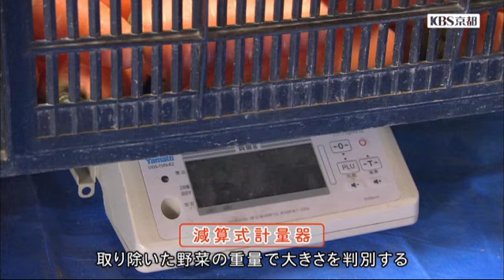KBS京都テレビ 「あぐり京都」 JA京都「にんじん」竹田さん(京丹後市) 2020年2月放送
2020年2月放送 『JA京都「にんじん」竹田さん(京丹後市)』

丹後の国営農地では、新規就農者の多くが加工用のキャベツやにんじん、ごほう等の栽培に力を入れています。茨城の農業生産法人で修業した後、出身地の大阪の近くで広い農地を探していたという竹田さん。紹介を受けて入植した丹後はまさに自身が思い描いた理想の地だそう。現在は、にんじんを主にイモ類やキャベツの栽培に取り組んでいます。今後は3ヘクタールという農地のスケールメリットを活かし、耕作等の作業を機械化して「もうかる農業」を実践していきたいとのことです。

■番組概要
京都府内で生産されている安全安心でおいしい旬の野菜や農畜産物の魅力を紹介するプログラム。毎回、食材や料理法にこだわりを持っている話題の料理店を取り上げ、店主にインタビュー。産地取材では、農家がどのように、安全にこだわった農畜産物を生産しているか、その苦労や工夫を紹介しています。最後には、とっておきの府内産の食材を使って、料理店でこだわりの逸品を作って頂きます。楽しみながら、食や農業、食文化などについて理解を深めて頂ける番組です。

■KBS京都テレビ オンエア情報
毎月第4日曜日 12:00-12:30　※再放送 翌日、月曜日 9:00-9:30